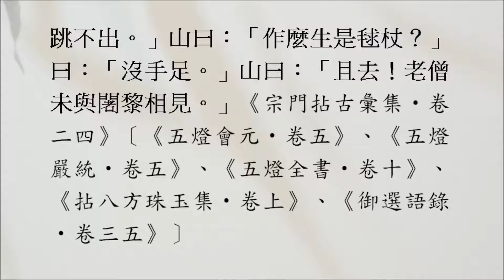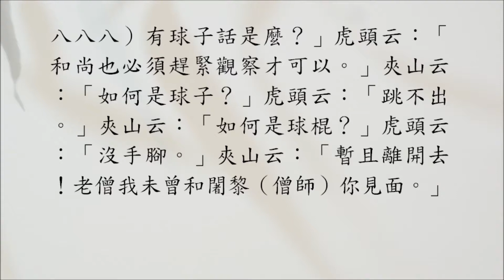【禪師公案】1476則：夾山相見（虎頭毬杖）。「作麼生是毬子？」跳不出。「作麼生是毬杖？」沒手足。「且去！老僧未與闍黎相見。」